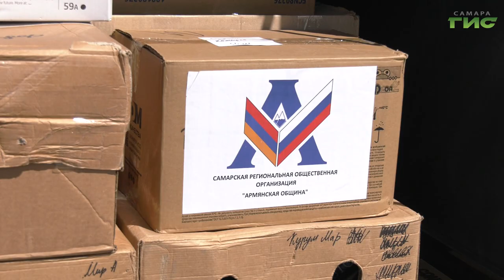В Самаре сформировали гуманитарный конвой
В Самаре сформировали и отправили в расположение 2-й общевойсковой гвардейской армии гуманитарный конвой. Он стал 18-м в рамках проекта "Своих не бросаем". Необходимые вещи для солдат собирали "Союз народов Самарской области" и Дом дружбы народов, а также региональная общественная палата. Подробнее в нашем сюжете.